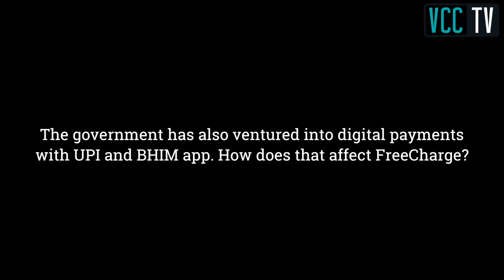BHIM app will help raise awareness around digital payments: FreeCharge CEO Govind Rajan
Digital wallet firm FreeCharge Payment Technologies Pvt Ltd is witnessing a surge in the number of transactions, registering more than 30x growth over November, even as the average transaction value has come down from Rs 700 to Rs 500. Govind Rajan, CEO, FreeCharge, says the wallet is now witnessing transactions for tickets as small as Rs 10, and hence the fall in average ticket size.
Even as competition with Paytm, MobiKwik, and bank-owned apps hots up, Rajan says FreeCharge occupies the second spot in the e-wallet space, adding the company would rather focus on growth than competition. “At this point of time, we are all at a market development stage. So, I am not really worried about competition,” Rajan says. In an interaction with Techcircle, Rajan talks about competition from Paytm as well as the BHIM app.